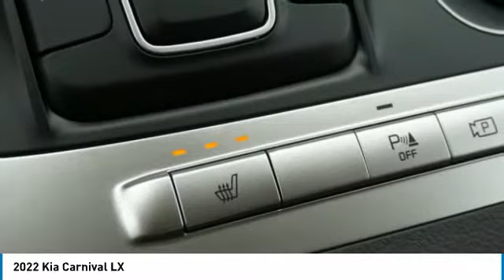2022 Kia Carnival Salem VA B4H1311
2022 Kia Carnival LX

Hart Motors
1341 East Main Street

Don't miss this 2022 Kia Carnival. It's equipped with great features. You'll want to take this vehicle home. Make a great choice today.